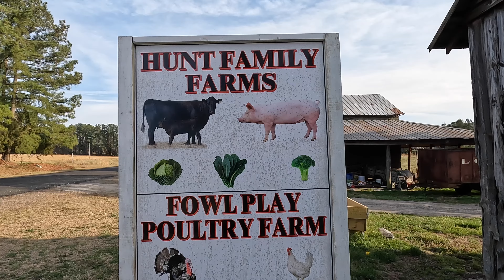DAY IN THE LIFE of a YOUNG BLACK FARMER: Updates - CHECKING ANIMALS, OUR SHEEP IS HURT, VET VISIT?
Follow me, a black farmer, along on a typical day in the Iife at our small north carolina farm and homestead + a FARM UPDATES!! If you want to see what's new with our animals and some big changes coming to the farm, watch all the way through this video! Also, if you're interested in all things farming, join us by subscribing to The Hunt Family Farm, where we share our love of outdoor living, best farming tips, the farm to table or plant to harvest journey and more.

As a small family animal and produce farm, we’re excited to give you day in the life, how to, vlog and curated videos about sustainable farming and farm life! Here’s more of what you’ll find: produce farming, sheep farming, cattle farming, poultry farming, beekeeping, farm tours, and fishing!